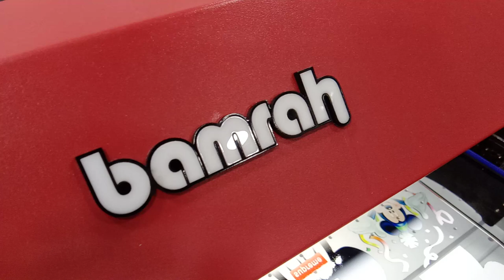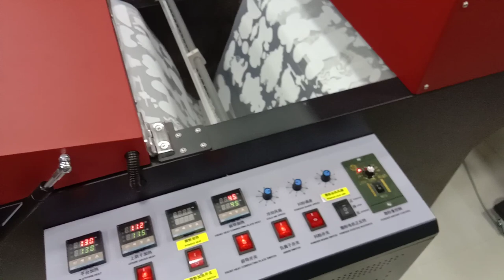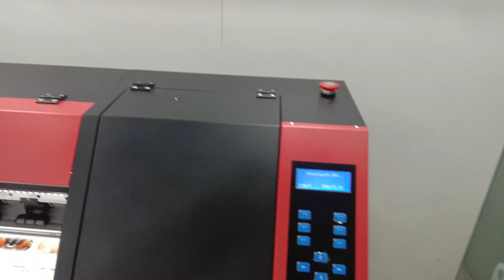DTF PRINTER IN GUJRAT SURAT Contact For LIVE DEMO BEST PRICE AVAILABLE FOR A3 AND BIG UNIT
60cm (24 inch) DTF Printer with Shaker
with 2 i3200 Printhead  = 5 Lakhs

30cm (12 inch) UV DTF Printer
One head 2 Nozzle WHITE 4 Nozzle CMYK , One head Varnish
EPSON XP600 Printhead = 2 Lakhs

BAMRAH DIGITAL PRINTERS:-
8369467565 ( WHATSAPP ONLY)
PLS SHARE YOUR BUSINESS CARD BEFORE CALL
WE SHARE YOU OUR MACHINE DETAILS AND
PRINTING SERVICES BY WHATSAPP
NOTE :- WE HAVE SERVICE IN ALL OUR INDIA